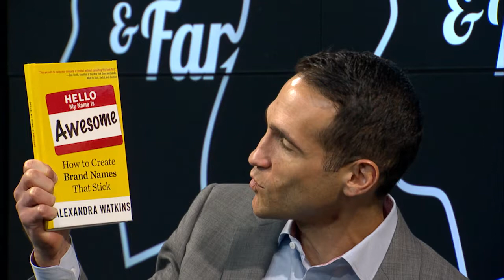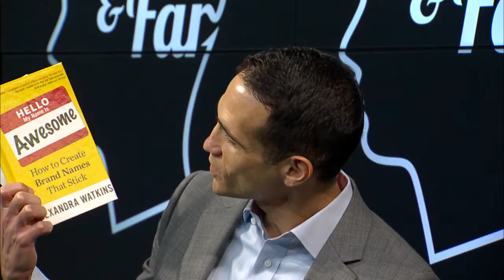How to Name Your Product - Alexandra Watkins Interview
In this interview Nir Eyal invites Alexandra Watkins, author of "Hello, My Name Is Awesome: How to Create Brand Names That Stick Paperback" to share key insights into naming your product and what pitfalls to avoid.

Nir Eyal is the author of two bestselling books: Hooked: How to Build Habit-Forming Product, and Indistractable: How to Control Your Attention and Choose Your Life.

to receive valuable insights and a free workbook.

Connect with Nir Eyal📱💡